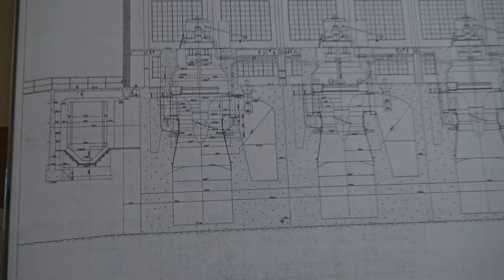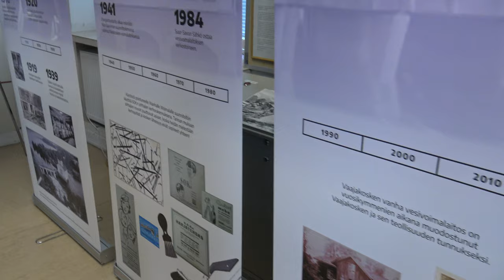Vaajakosken kohinat ja vesivoimalaitos 2020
Koronan vuoksi Vaajakosken kohinat olivat tänä vuonna hieman pienemmät ja väkeäkin oli myös vähemmän paikalla. Vaajakoskenvesivoimalaitos täytti tänä vuonna 100-vuotta ja sen kunniaksi sitä pääsi katsomaan sisältä.

0:00 Vaajakoskenvesivoimalaitos
0:28 Vesivoimalaitos sisältä
3:02 Vesivoimalaitos ulkoa
3:25 Wanha Voimala
5:30 Taidenäyttely Wanha voimalassa
6:17 Vaajakosken kohinat